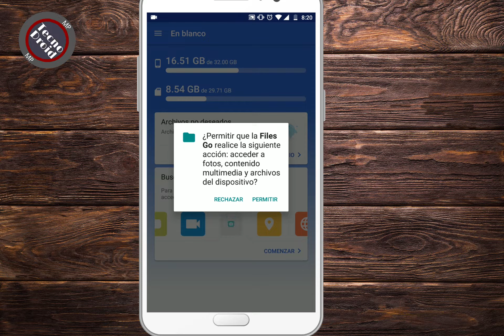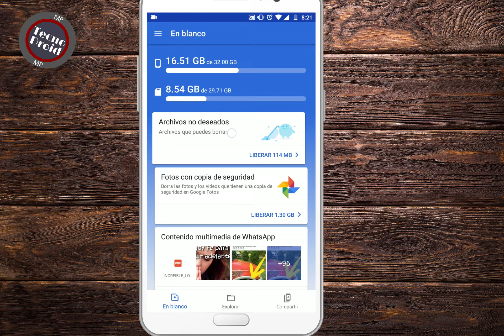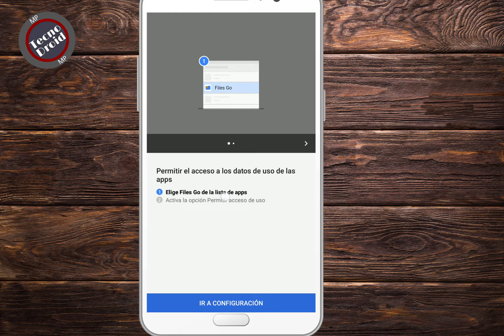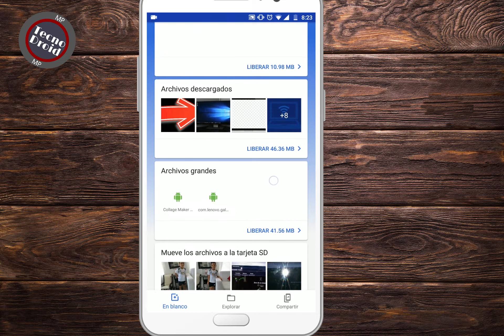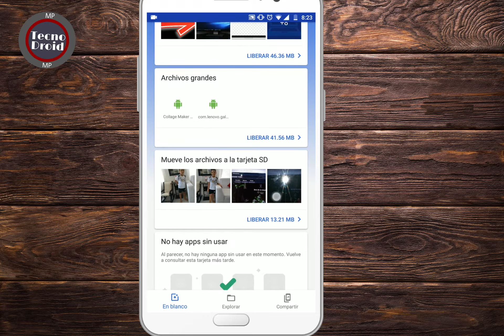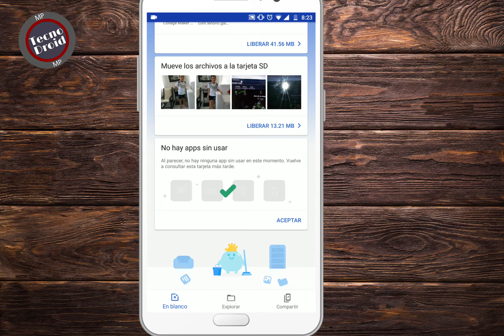Como LIBERAR ESPACIO en mi celular android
Esta vez te enseñare a liberar espacio en tu memoria interna y la tarjeta SD en la memoria internat sin root (Disponible para Android 6)